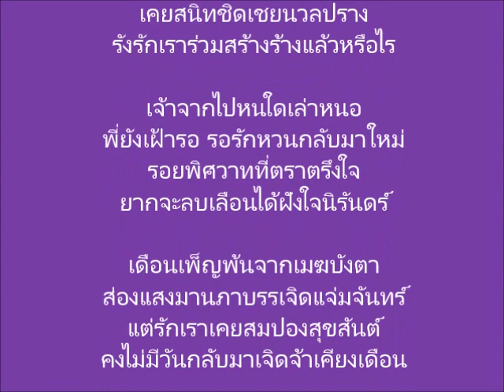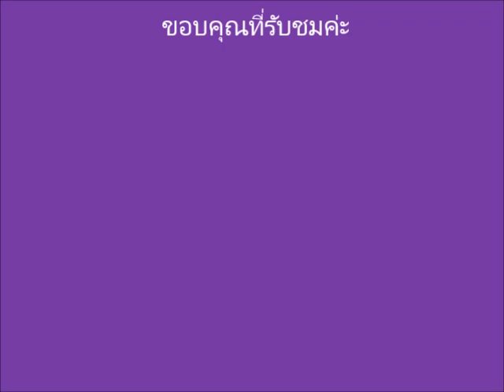เพลงร้างรัก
ประพันธ์ทำนอง : รศ. พูนศักดิ์ แสงสันต์
เรียบเรียงเสียงประสาน : อาจารย์ จิรโรจน์ เอกอัครณัฏฐ์ (ครู เอ๋)
บรรเลงขิมโดย : อาจารย์ จิรโรจน์ เอกอัครณัฏฐ์ (ครู เอ๋)

เพลงร้างรัก เป็นเพลงไทยสากล แต่งเมื่อวันที่ 2 มีนาคม 2567

               ร้างรัก

เดือนเพ็ญแลเห็นเด่นดวง
พี่กลับหนาวทรวง ขาดคู่ควงชิดใกล้
คิดถึงน้องเคยอยู่ไม่ไกล
ทุกวันเคยได้แนบเนื้อนวลนาง

เดือนเพ็ญเมฆพาเร้นอับแสง
ใจพี่ระแวงเกรงรักมาจืดจาง
เคยสนิทชิดเชยนวลปราง
รังรักเราร่วมสร้างร้างแล้วหรือไร

เจ้าจากไปหนใดเล่าหนอ
พี่ยังเฝ้ารอ รอรักหวนกลับมาใหม่
รอยพิศวาทที่ตราตรึงใจ
ยากจะลบเลือนได้ฝังใจนิรันดร์

เดือนเพ็ญพ้นจากเมฆบังตา
ส่องแสงมานภาบรรเจิดแจ่มจันทร์
แต่รักเราเคยสมปองสุขสันต์
คงไม่มีวันกลับมาเจิดจ้าเคียงเดือน

                  แดง-นิ้ง
          ๒ มีนาคม ๒๕๖๗